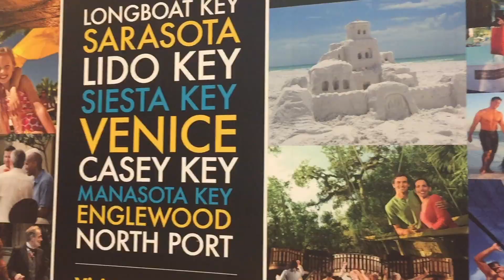Disney Cruiseline Tips, Tricks & Travel Hacks | 12 Days of "CRUISEMAS"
Welcome to Day 4 of the 12 Days Of "CRUISEMAS"!  We are really excited to introduce you to Disney Cruiseline!

Send correspondence to:
Mr Traveler

A Little Bit About Mr & Mrs Traveler (ElleKosGlam):
* 50 CRUISES ...We Are Cruise & Resort Experts*
*Our Channel Has Been Featured On:
NBC
Inside Edition